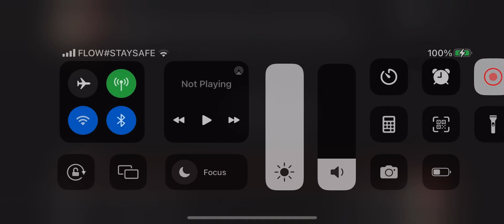Slenderman vs Granny and Grandpa